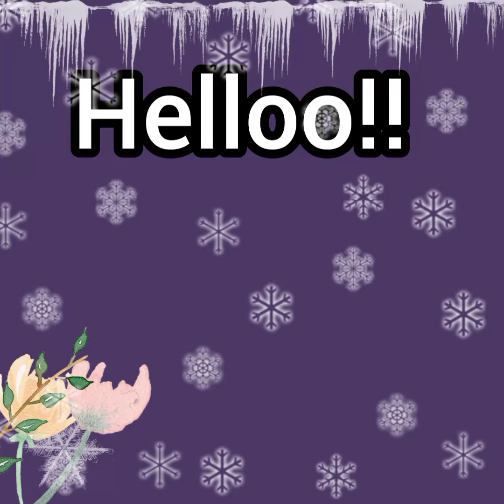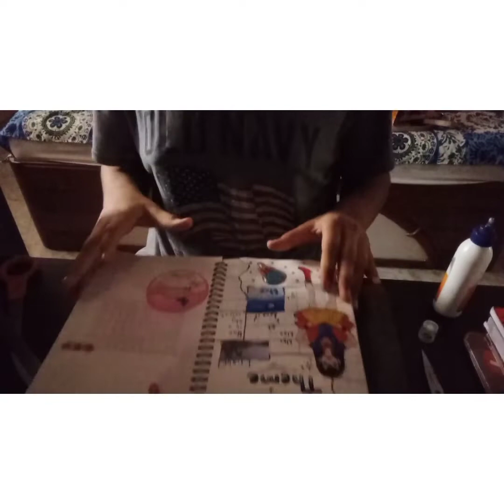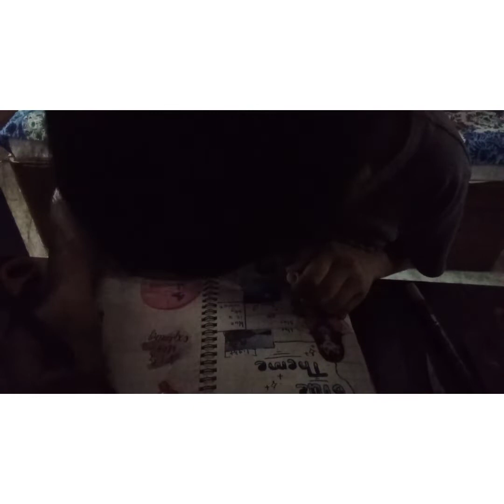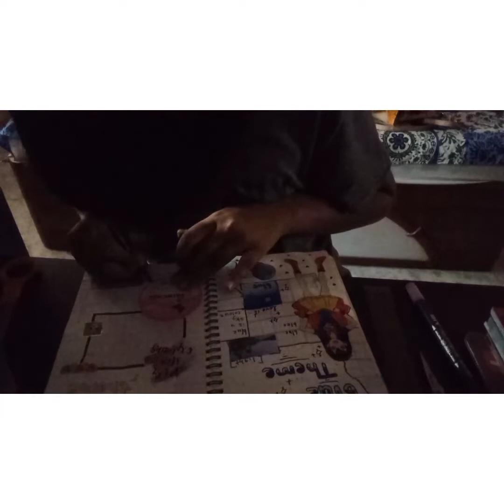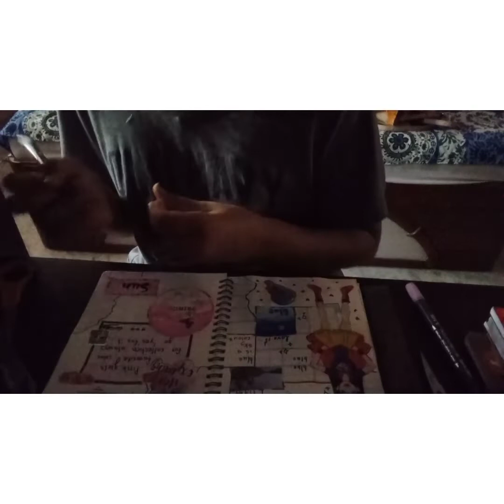pink theme journal | beautiful and super easy | OT7 bts 💜💜